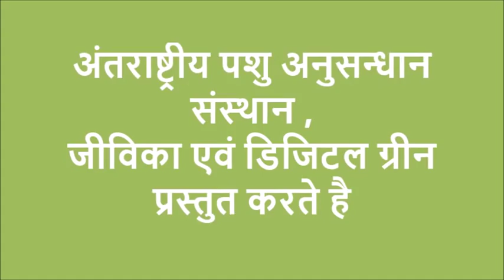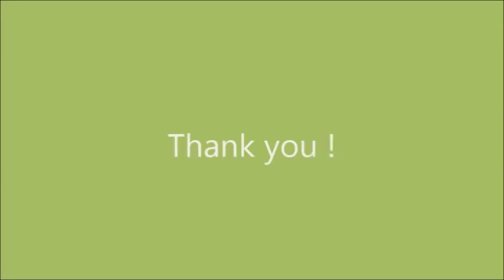Urea treated maize stove_Muazaffarpur